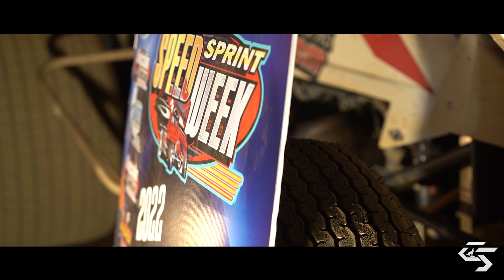PA Speedweek Night 10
A wild final night of the 2022 PA Speedweek saw Danny Dietrich beating out Brent Marks for the win at Selinsgrove Speedway